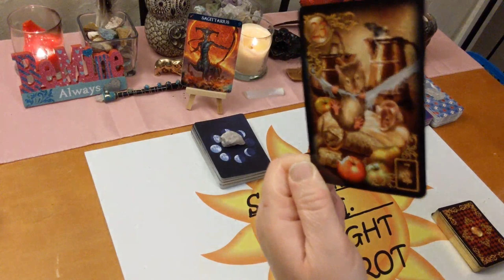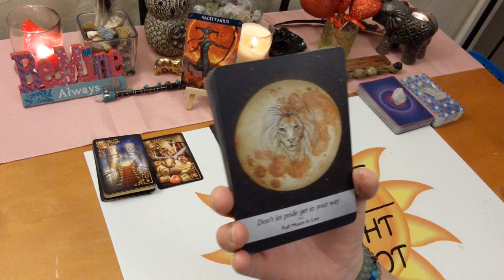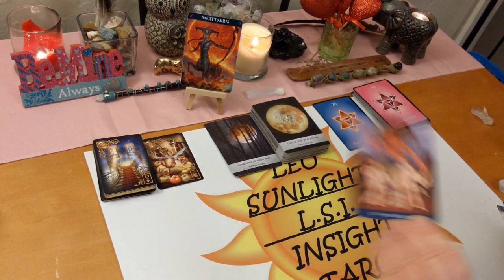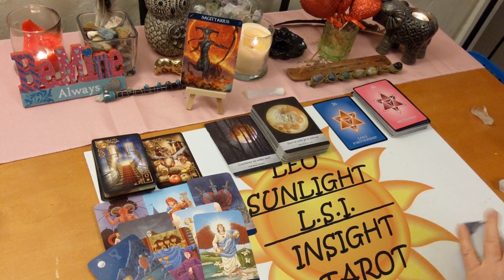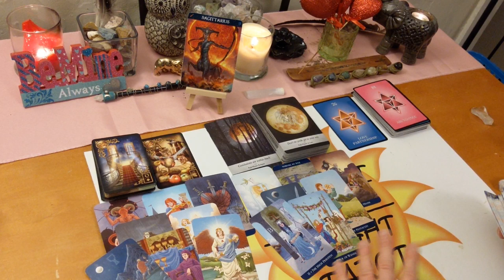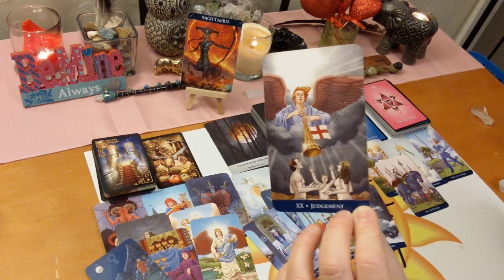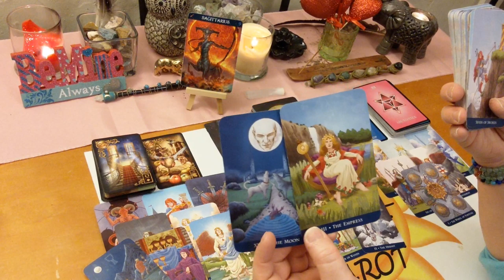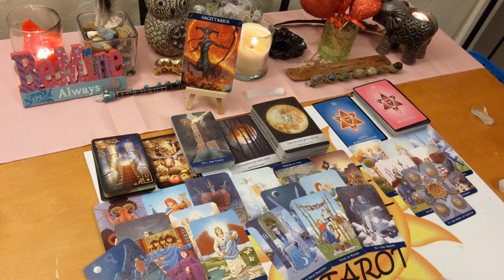Sagittarius Bonus: Toxic Past or New True Love Soulmate? February 2020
♐Sagittarius♐ Bonus Reading Love, Life & Advice Tarot & Oracle Card Reading for February 2020. A look at the messages you need to hear right now using 3 different Oracle decks. All clarified with tarot.